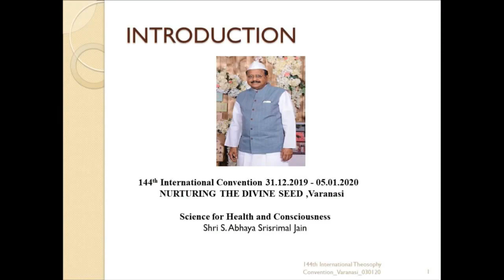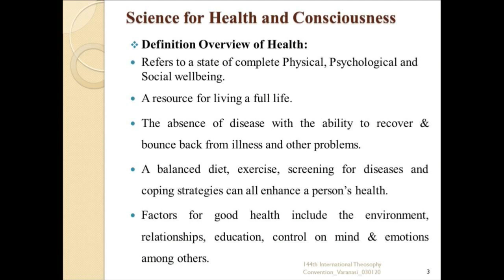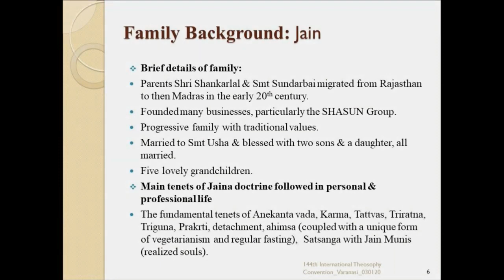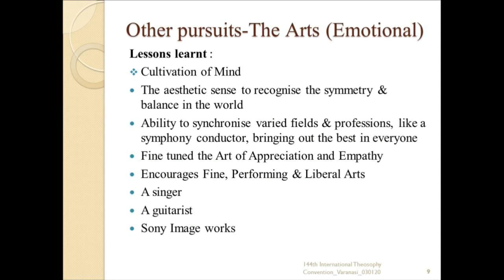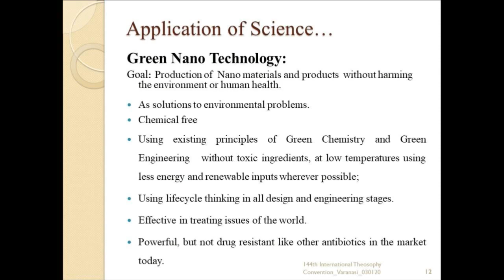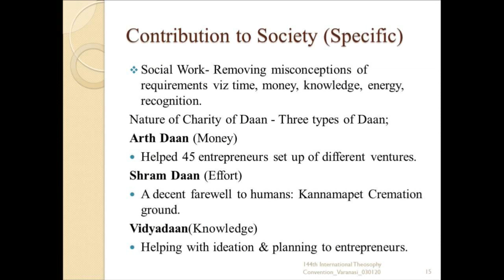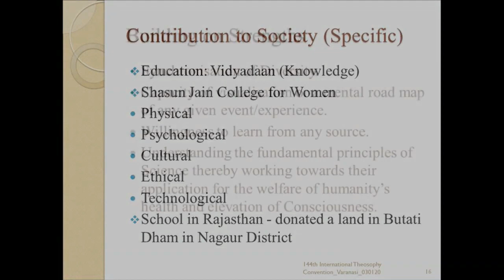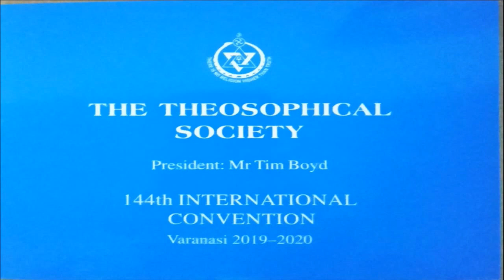144th day 4: Theosophy-Science lecture by Abhaya Srisrimal Jain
Day-4 : THEOSOPHY-SCIENCE LECTURE
00:15 Introduced by Tim Boyd
11:21 “Science for Health and Consciousness”, S. Abhaya Srisrimal Jain
Industrialist and Social Educationist, Chairman, Abusha Investment & Management Services LLP